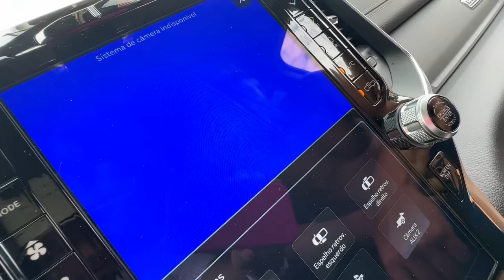REAÇÃO DOS MEUS AMIGOS DODGE RAM ALUGADA !! * Gui não sabe que peguei o cartão dele * 😂